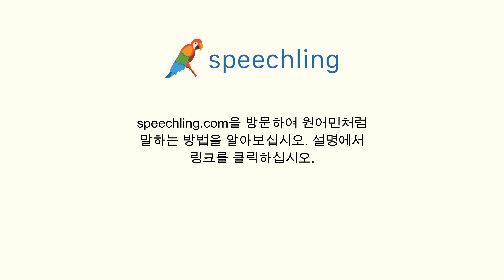한국어로 "인지하고 있는" 말하는 법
남자 목소리 :
인지하고 있는

여성 목소리 :
인지하고 있는